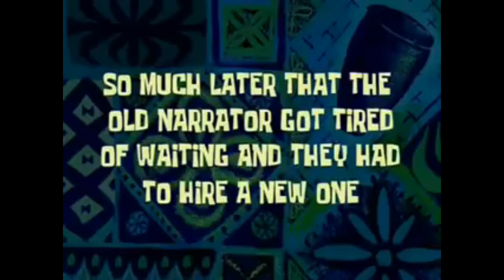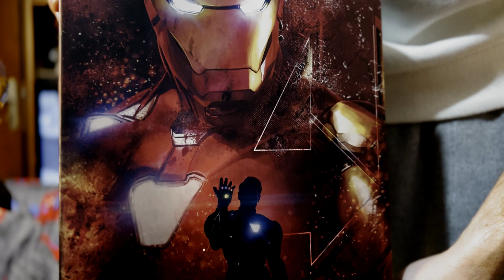I Love You 3000... | Greek Unboxing Hot Toys Captain America & Iron Man | UnpopularOpinion.GR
Ανοίγουμε δύο πολύ ξεχωριστές φιγούρες. Δύο φιγούρες που επηρέασαν όσο λίγες την πρόσφατη pop κουλτούρα! Enjoy!

Τα τελευταία νέα από τον χώρο της τηλεόρασης, του σινεμά και του gaming εδώ: